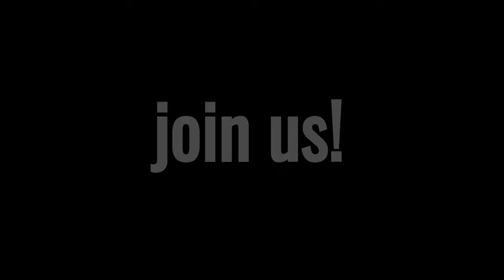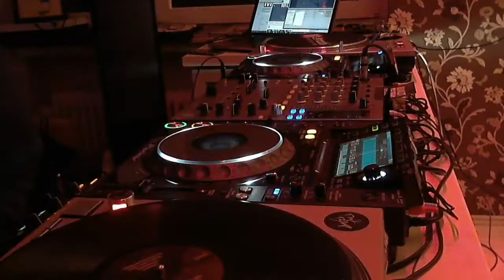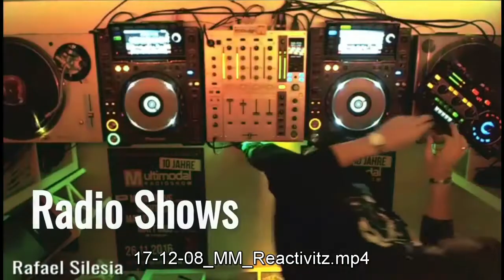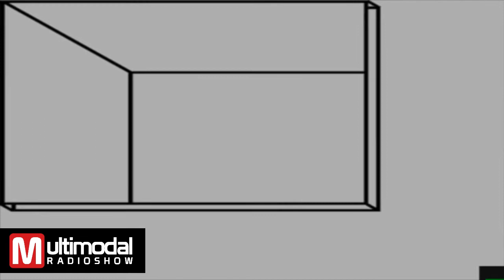Techno Mix 2017 November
Darker, driving Techno Sounds with a lot of very new Tracks by Alan Hash, Niereich, Spektre, The Reactivitz and many more.

Recorded live at Multimodal Radio Show.